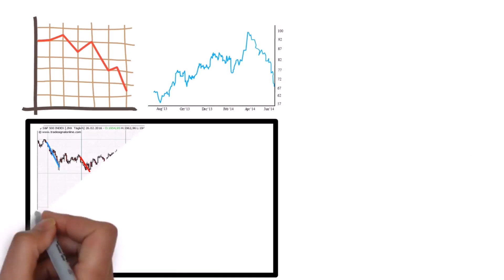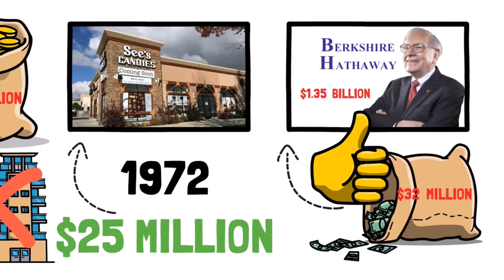Warren Buffett: Why Real Estate Is a LOUSY Investment?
Why has Warren Buffett, the most successful investor in history, never invested in real estate? Why does he avoid real estate, even though it's often considered the safest investment?

Does Warren Buffett know something that we don't, leading him to consider real estate a lousy investment? We will answer all of these questions and many more. Enjoy!